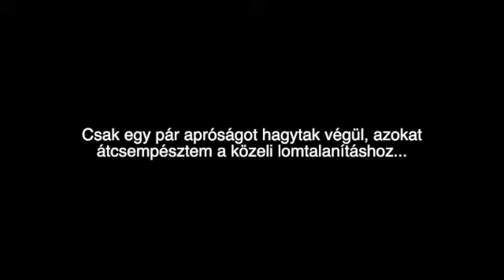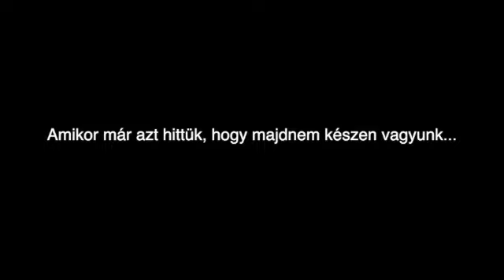Lakásfelújítós vlog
Ebben a videóban felújítjuk a szeretett kis lakásom.
Have fun

Egyelőre még csak gyakorlom a videó készítést és vágást, so don't judge me